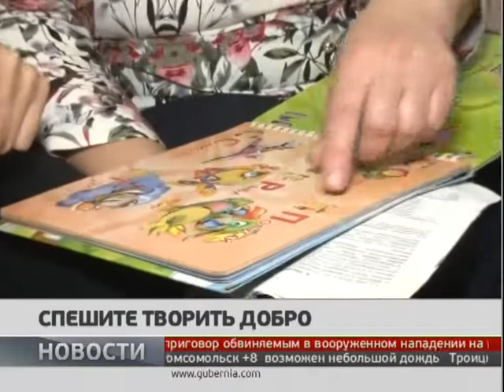Спешите творить добро. Новости. 18/10/2018. GuberniaTV